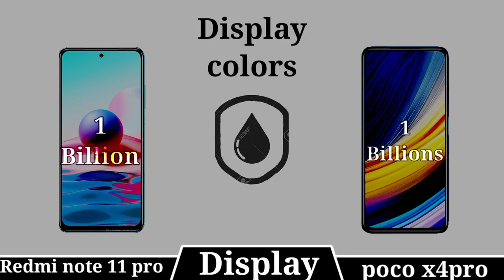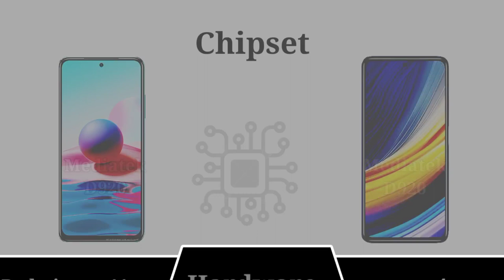REDMI NOTE 11PRO VS POCO X4 PRO FULL COMPARISON || CAMERA TEST || PUBG TEST || BATTERY TEST 😲😲😲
Redmi note 11 pro vs poco x4pro,
camera test, poco x4 vs redmi note 12 camera test, poco x4 camera leans, poco x4 camera specifications, poco x4 camera zoom test, poco x4 camera samples.